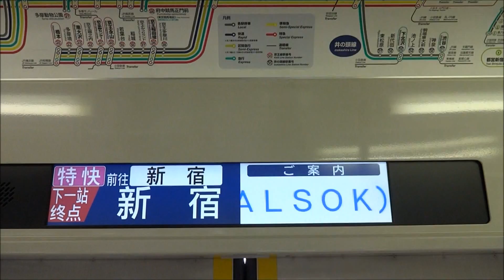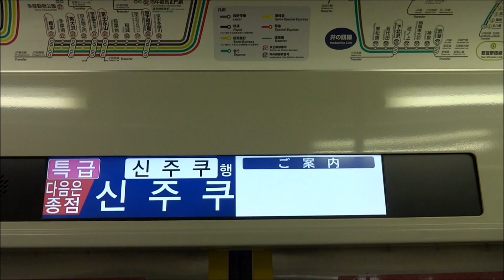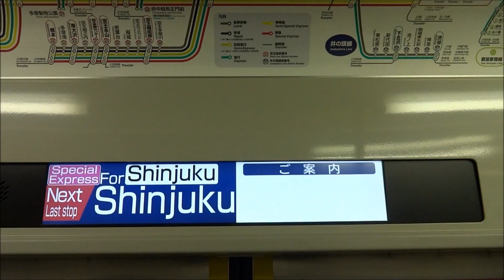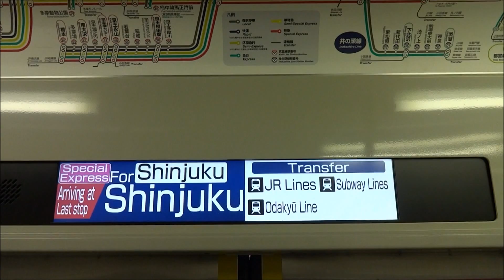【車内LCD】京王本線 特急新宿行 明大前~終点新宿